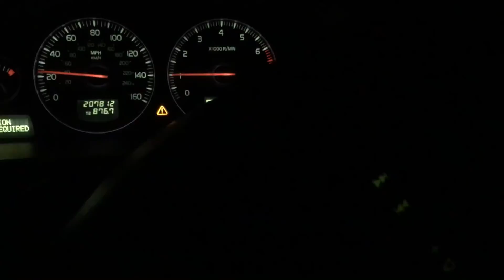AMARI DAVIS DROPS 33 POINTS ON SAMARI CURTIS, IS SAMARI OVERRATED?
Trotwood Blows out Xenia by 35, Xenia Females are mad because their school sucks!